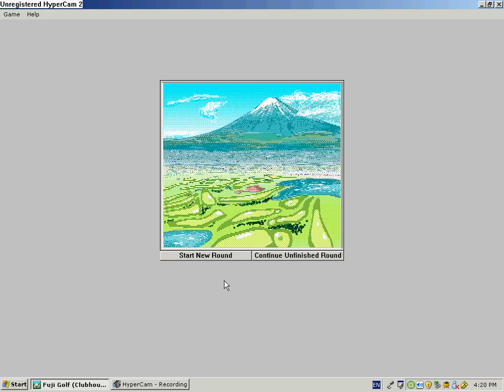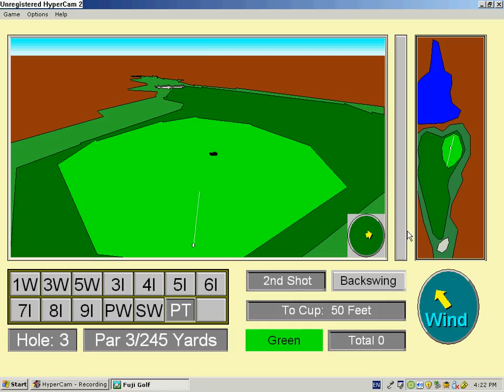Fuji Golf (Entertainment Pack) (part 1)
Fuji Golf is a golf game included with the Microsoft Entertainment Pack. It's a true golf game, complete with bunkers, water hazards, out-of-bounds, and more.

Ever since I last played this game when I was 9 years old, I really wanted to play it again. And after years of searching, I finally found it a month ago, and now I'm glad I have it!

The course included with the game is not based on an actual course, but as the game's name implies, it is supposed to be located in Japan.

You are playing in a tournament; it's almost impossible to get the lowest score in the tournament because some other players often shoot very low.

I had to split the video into two parts because of the 10 minute limit. Actually, I made the two parts two seperate videos. A clever trick.